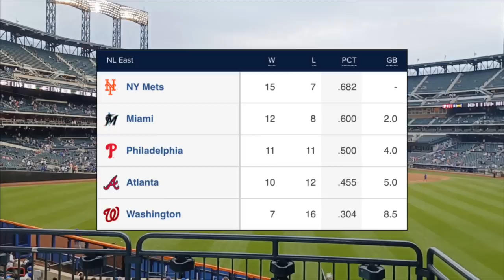さようならカノー, メッツファン, フィリーズファンインタビュー